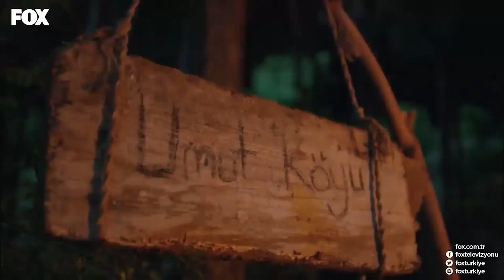Oğluna Hasret Bir Anne 😢- Aşk Yeniden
Zeynep, oğlunu çok özledi. SELİM'İ ÇOK ÖZLEDİM

KÜNYE
YAPIM: SÜREÇ FİLM
YAPIMCI: İNCİ GÜNDOĞDU & İSMAİL GÜNDOĞDU
YÖNETMEN: ERSOY GÜLER